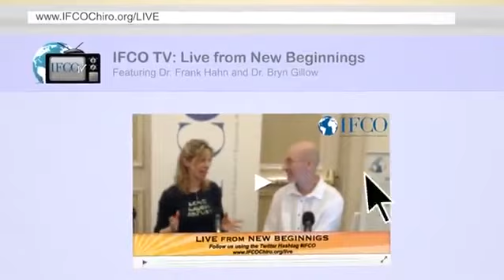IFCO-TV Interviews Dr Peter Kevorkian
~~ International Federation of Chiropractors & Organizations (IFCO).
HIGHLIGHTS ~ IFCO-TV • Co-hosts Dr.'s Frank Hahn & Bryn Gillow
IFCO-TV chats with Dr. Peter Kevorkian. What a great conversation this turned out to be. Learning more about the life of Dr. Peter and all the amazing events.

You can Click the link above to join our Wednesday Weekly Newsletter directly at our website.

If you'd like help locating a Chiropractor or would like to become more involved in the field of Chiropractic make sure to click on the link above right away. It will take you to our official website.

Click on our link above for more information.

International Federation of Chiropractors and Organizations (IFCO)
2276 Wassergass Road
Hellertown, PA 18055